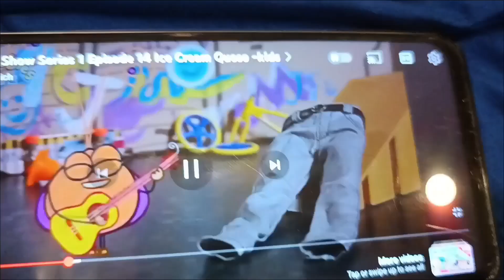Deko Boko Friends Water Chap